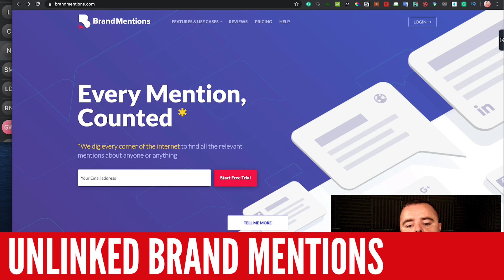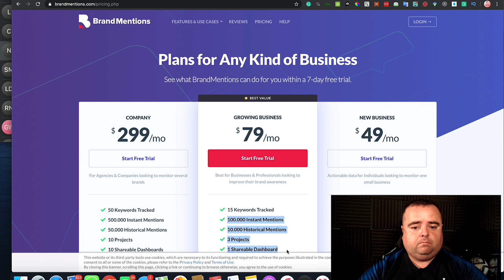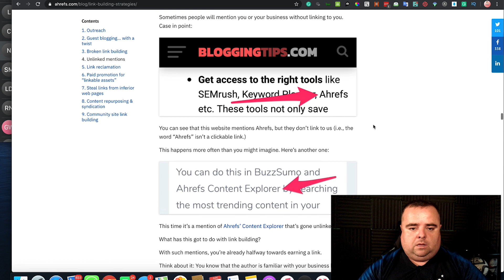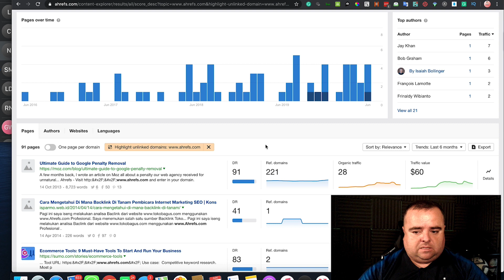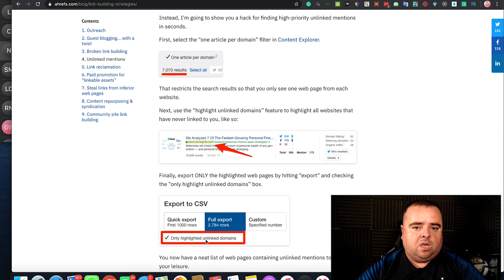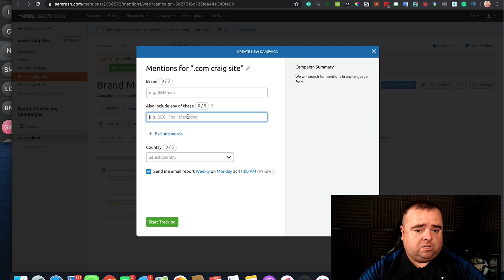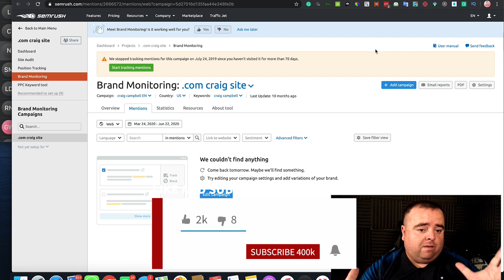Unlinked Brand Mentions | Turn Unlinked Brand Mentions into Links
Unlinked mentions of a brand is a quick way to pick up some easy links, if someone mentions you the chances of them linking to you are high, they have done the hard part, its typically down to laziness or they simply dont understand the importance of a link.